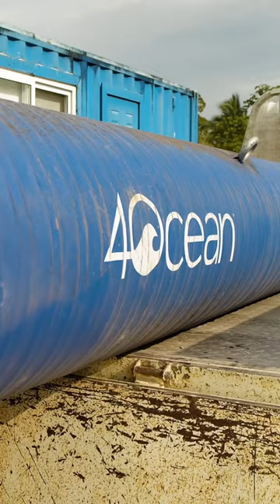Our Guatemala team is hard at work getting our boom system prepared for action!